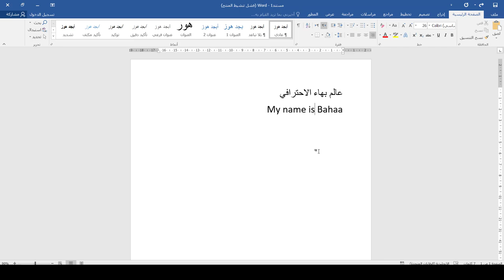كورس دكتور Word | المحاضرة 24 | تحويل اللغة بشكل تلقائي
طريقة الانضمام لمنصة عالم بهاء الاحترافي التعليمية